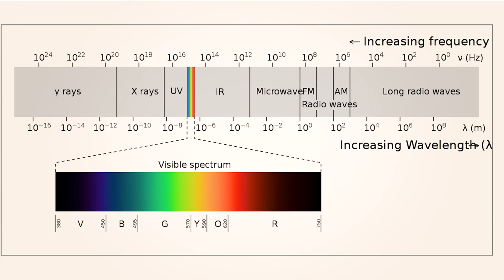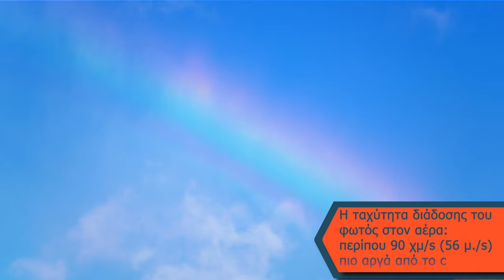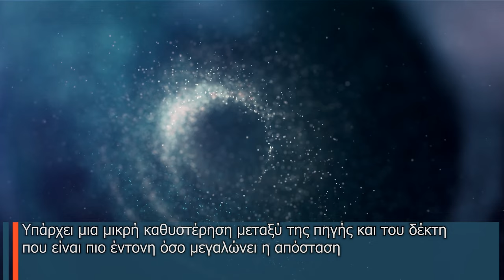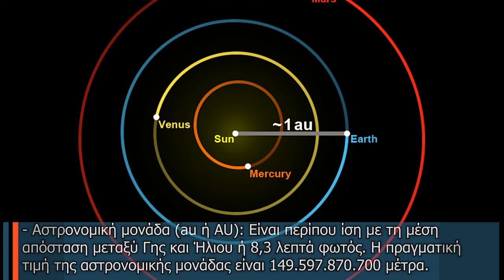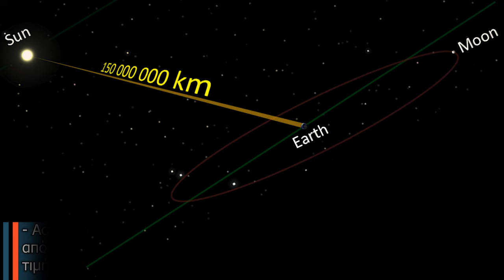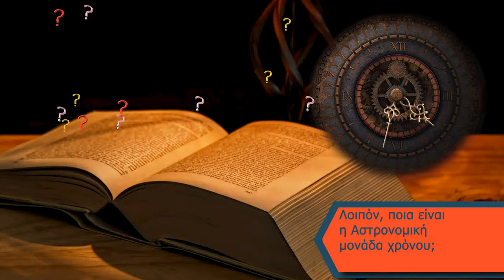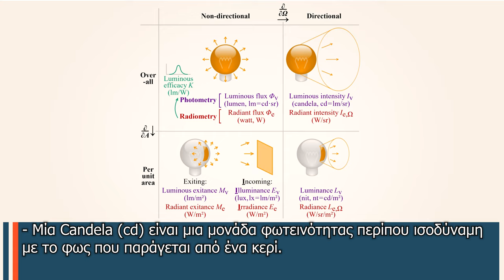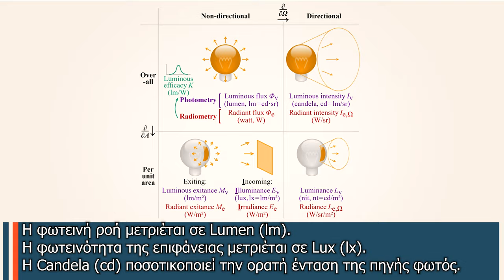Ταχύτητα φωτός & Έτος φωτός: Τι παρερμηνεύουμε;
00:24 Φως
00:54 Ταχύτητα του φωτός
05:41 Άλλες αστρονομικές μονάδες απόστασης
07:51 Αστρονομική μονάδα χρόνου
08:16 Μονάδες φωτεινότητας
Η απόσταση που διανύει το φως σε ένα έτος (365,25 ημέρες) ονομάζεται έτος φωτός.
Ωστόσο, η φράση "έτος φωτός" περιστασιακά παρερμηνεύεται ως μονάδα χρόνου, πιθανότατα επειδή περιλαμβάνει τη λέξη μέτρησης του χρόνου "έτος".
Λοιπόν, ας εμβαθύνουμε και ας βάλουμε τα πράγματα σε μια σειρά

Σε μελλοντικά βίντεο θα κάνουμε μια εκτενέστερη αναφορά και ανάλυση των αστρονομικών μονάδων μήκους, των αστρονομικών μονάδων χρόνου και των μονάδων φωτεινότητας.
ΜΕΙΝΕΤΕ ΣΥΝΤΟΝΙΣΜΕΝΟΙ!

Πιστώσεις (Όπου χρειάζεται & Προαιρετικές):
By Jacob Coning - Farvereproduktioner efter 20 portrætter af berømte danske mænd (København 1943), Public Domain,
By NASA / JPL / University of Arizona - This image or video was catalogued by Jet Propulsion Laboratory of the United States National Aeronautics and Space Administration (NASA) under Photo ID: PIA02308., Public Domain,
By NASA and the European Space Agency. Public Domain,